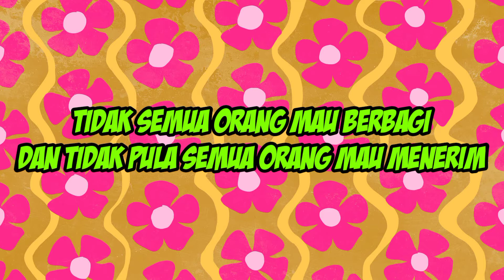QUOTES FROM AMR PART 2 : BERBAGI SENYUMAN DAN ROMPI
Quotes From AMR merupakan rangkaian quotes yang pernah di upload di FB saya.
Semoga bermanfaat sebagai pengingat saya pribadi dan orang lain yang berkenan